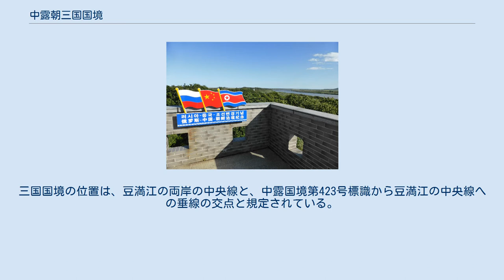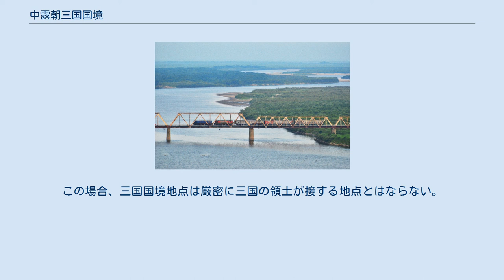中露朝三国国境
中露朝三国国境の位置 中国・防川村から見た朝鮮・ロシア友情橋 三国国境記念碑 中露朝三国国境（ちゅうろちょうさんごくこっきょう）は、中華人民共和国（中国）・ロシア（露西亜）・朝鮮民主主義人民共和国（朝鮮）の三国の国境である。
この三国国境地点は豆満江の中にあり、朝鮮・ロシア友情橋から約500メートル、ロシアのハサン地区から約2,000メートル上流の地点である。
 ロシアと朝鮮の陸上の国境は、豆満江とその河口の谷線であり、海上の国境は日本海の両国の領海を分離している。
 三国間の国境条約は1985年4月17日（当時のロシアはソ連）に署名された。
この条約では、ソ連・朝鮮・中国の三国国境の位置を指定している。
右岸の朝鮮と左岸の中国・ロシアとの国境は豆満江の両岸の中央線であり、中国とロシアの国境は北から三国国境地点に近づいている。
三国国境地点は川の中にあり、その地点に標識を立てるのは現実的ではない。
そのため、条約では、河岸に3つの花崗岩製の標識を設置し、その位置に基づいて三国国境の位置を指定している。
三国国境の位置は、豆満江の両岸の中央線と、中露国境第423号標識から豆満江の中央線への垂線の交点と規定されている。
 国境のロシア側の行政単位は沿海地方のハサン地区である。
朝鮮側は羅先特別市に、中国側は吉林省琿春市の防川村に属する。
この地域を管轄する主要なロシア国境軍の staion はペシャナヤ (Peschanaya) に位置する。
 条約によっては、豆満江が「中朝国境地帯」として設定され、共同主権とされている場合もある。
この場合、三国国境地点は厳密に三国の領土が接する地点とはならない。